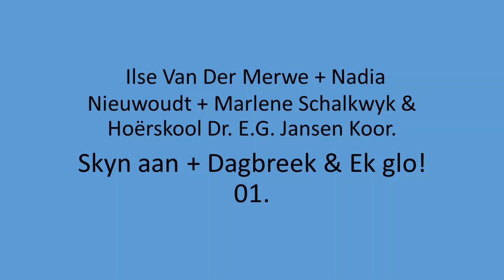Ilse Van Der Merwe + Nadia Nieuwoudt & Marlene Schalkwyk - Skyn aan + Dagbreek & Ek glo! 01.